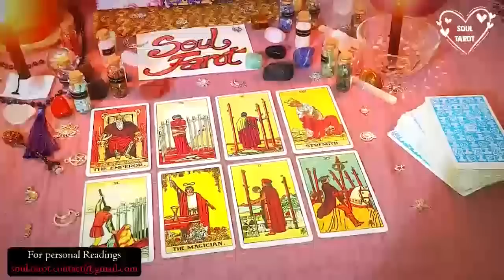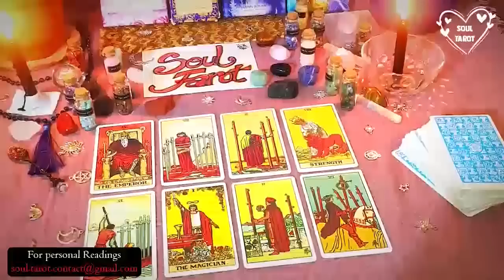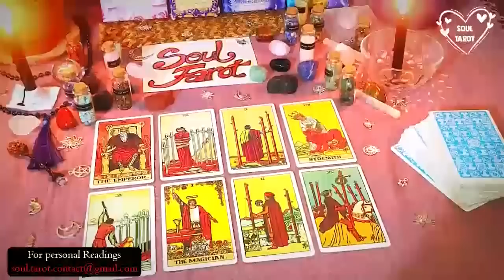TAURUS 👏🏻SOMEONE IS WORRIED IT'S ALL OVER THIS PERSON WILL TRY TO INITIATE CONTACT OR WILL OPEN U